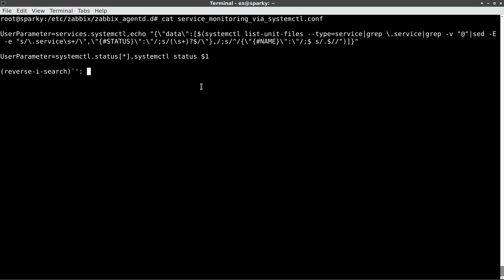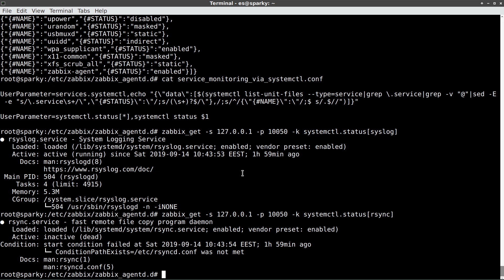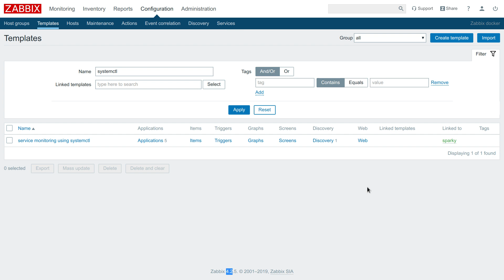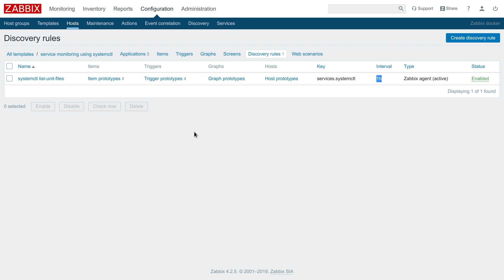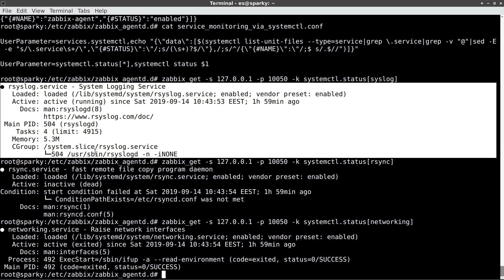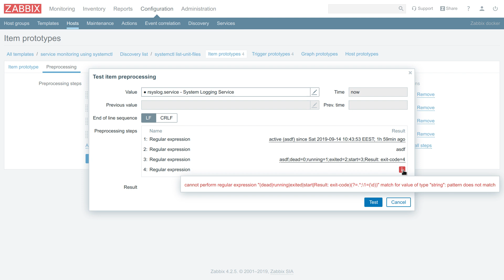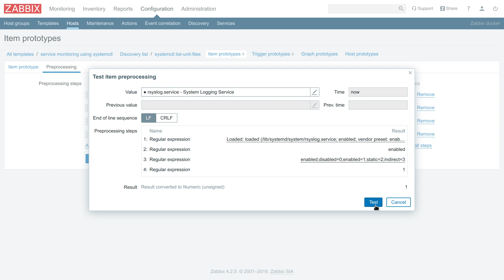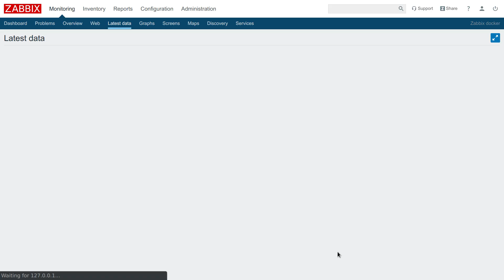Linux service monitoring, Zabbix